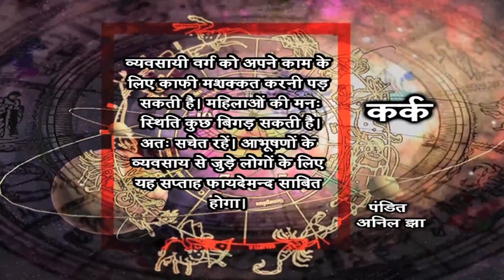Weekly Horoscope(June 15 to June 21)- Cancer (Pandit Anil Jha)